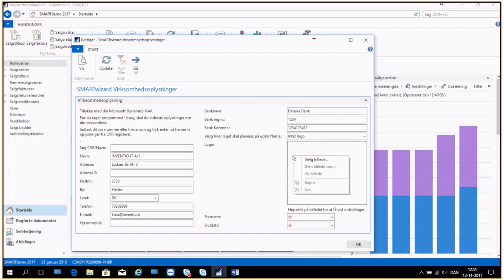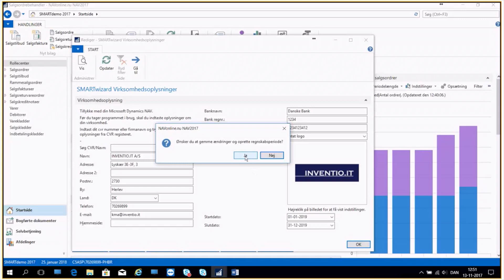SMARTwizard - Indtast virksomhedsoplysninger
I denne videoguide kan du se, hvordan du i SMARTwizard-funktionen i Microsoft Dynamics NAV indtaster dine virksomhedsoplysninger. Bliv klogere på Microsoft Dynamics NAV på